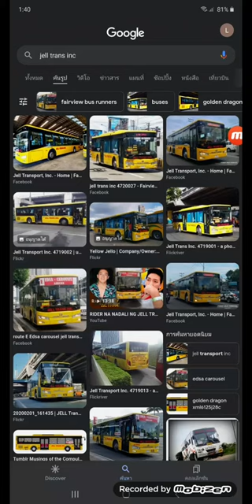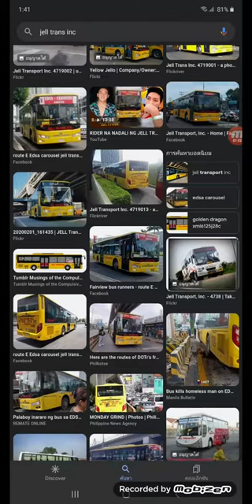Jell Trans Inc.